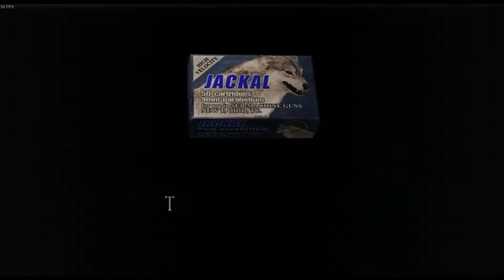Resident Evil 4 EP 15 This is aMAZEin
Well ye see tis an old game with teh old stylings of the spoopy horror so of course there be convoluted puzzles and dicketry afoot!